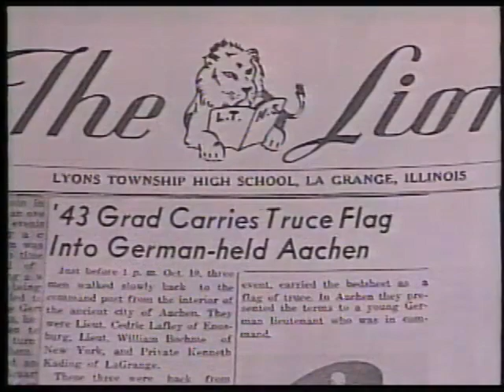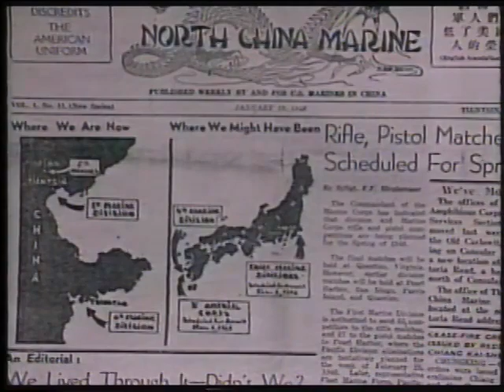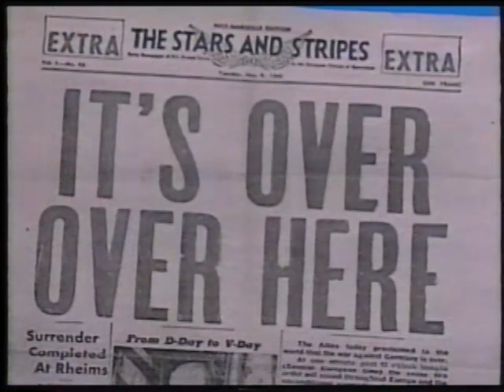"Looking Back" Stories from WWII Veterans 2003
"Looking Back"   Stories from WWII Veterans.

This was a production of LTTV and VFW Post 10778, Western Springs.  Produced by Rich Flatley, hosted by Dr. Henry C. Allan, Jr.

The veterans on this program were Ken Kading, Dr. Henry J. Mathews, Raymond F. Vavra, and Ralph Wakerly.

The program was a forum for World War II veterans from the Lyons Township High School communities to share their stories.  It was produced under the supervision of Bob Foskett.